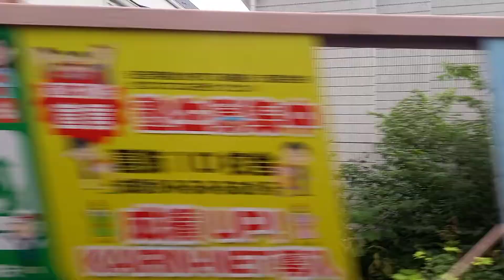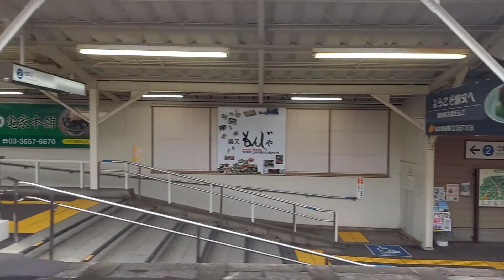京成3500形走行音 京成金町→柴又